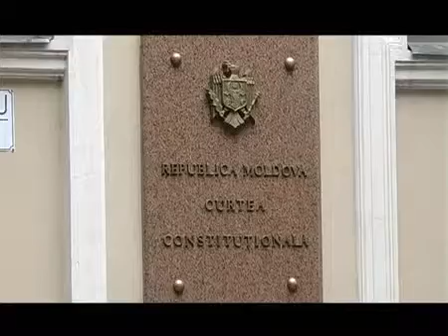Судебной Системой Молдовы Управляет ГосБанда и Уголовники !!!